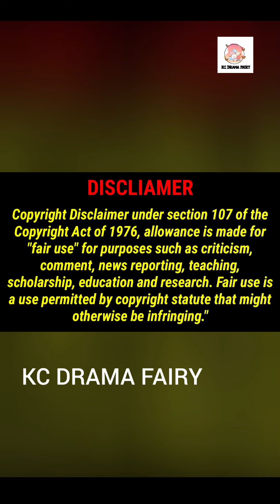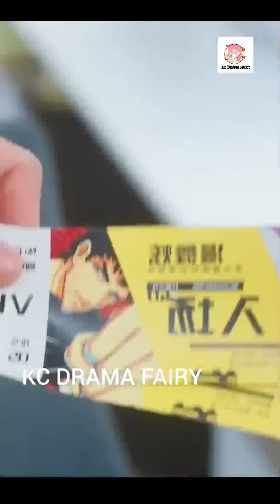MOVIE 💕 WHEN SHE GO TO HER FRIENDS BLIND DATE AND THE CEO STARTS TO LIKE HER TAMIL EXPLAIN